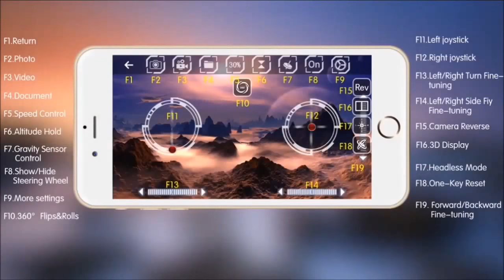Best cheapest drone with free shipping worldwide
720P camera with Wifi real-time transmission FPV system, allows you to get great selfies effortlessly and record remarkable moments, the image transmission range is about 40m.
Beauty mode, with special beauty mode on the app, it can make your photos and videos more beautiful and amazing!

Free Shipping Worldwide For a Limited time